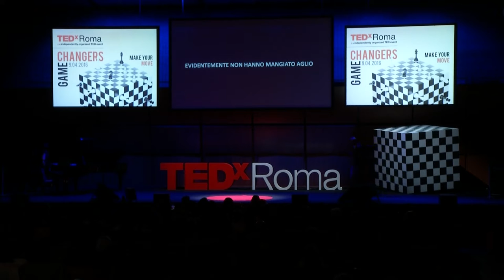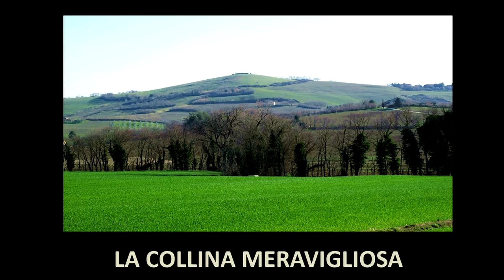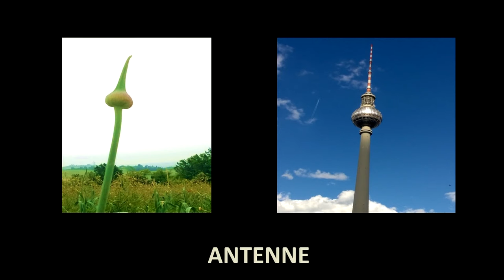LA NOSTRA AVVENTURA : L’AGLIO DEL BACIO | ALESSANDRO GUAGNI & LORENZO BIANCHI | TEDxRoma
Cambiare per sopravvivere e per evolvere… come l’aglio!
Come e Perché abbiamo coltivato un aglio gigante e privo di effetti collaterali…. L’aglio del bacio!

Change to survive and evolve…like garlic!
How and why we have cultivated a giant garlic - without collateral effects….Kissing garlic!

Alessandro Guagni è un ingegnere e attivo nelle ristrutturazioni. Insieme a Lorenzo Bianchi ha in comune una passione: l’agricoltura, e rappresentano sicuramente il fenomeno contemporaneo dei Modern Farmers, ovvero persone di tutto il mondo che tolgono tempo alle proprie attività professionali per riscoprire la bellezza del coltivare la terra recuperando le antiche tradizioni in chiave contemporanea. Insieme hanno dato vita alla “Kissing.lab”, azienda agricola innovativa che si dedica alla riscoperta e “rifioritura” di quei prodotti agricoli che la cultura della grande distribuzione ha confinato a piccolissime aree di coltivazione, fino a farne rischiare l’estinzione.

Lorenzo Bianchi è un avvocato e lavora nella materia della logistica. Insieme ad Alessandro Guagni ha in comune una passione: l’agricoltura, e rappresentano sicuramente il fenomeno contemporaneo dei Modern Farmers, ovvero persone di tutto il mondo che tolgono tempo alle proprie attività professionali per riscoprire la bellezza del coltivare la terra recuperando le antiche tradizioni in chiave contemporanea. Insieme hanno dato vita alla “Kissing.lab”, azienda agricola innovativa che si dedica alla riscoperta e “rifioritura” di quei prodotti agricoli che la cultura della grande distribuzione ha confinato a piccolissime aree di coltivazione, fino a farne rischiare l’estinzione.